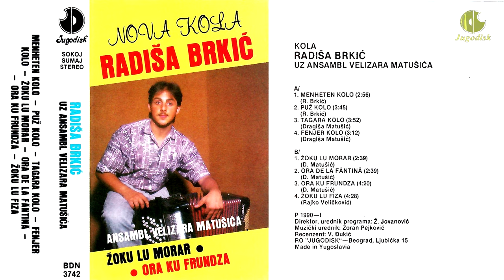Radisa Brkic - Puz kolo - (Audio 1990)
Label and copyright JD Production Beograd

lyrics: /
Arr: Radisa Brkic
Ensamble: